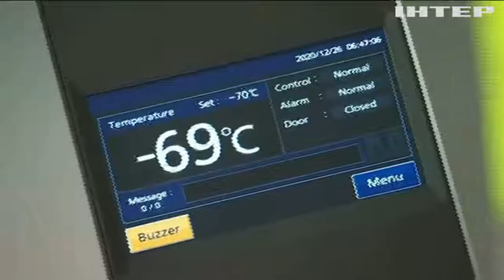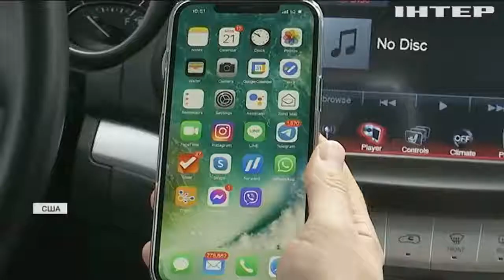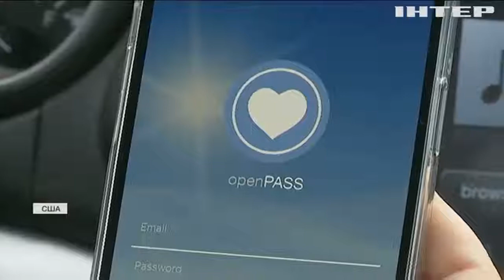Не/обов'язкове щеплення: які обмеження чекають на противників вакцинації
Куди без довідки про вакцинацію не пускатимуть. Та де без щеплення тобі будуть не раді?